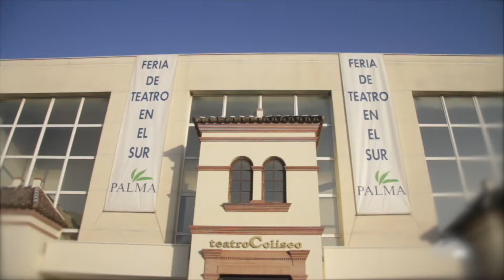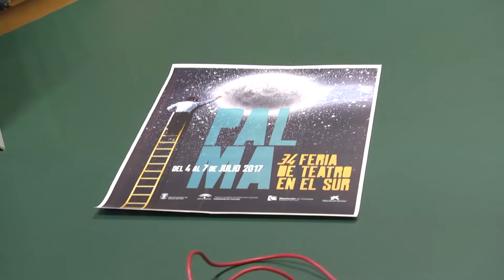Especial PALMA, Feria de Teatro en el Sur Día 4 Parte 1